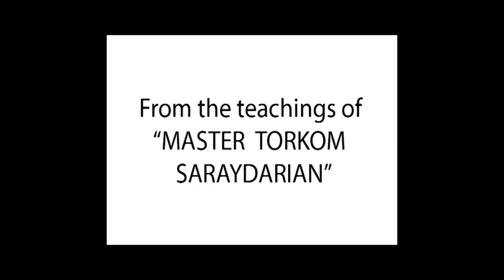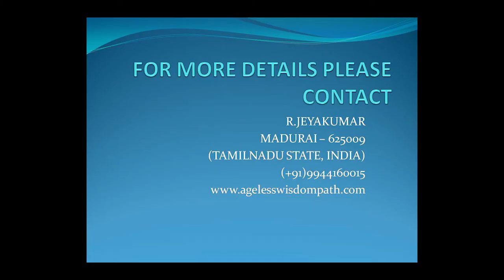What is “ Ageless Wisdom “ - a short explanation in Tamil, from Torkom Saraydarian’s teachings.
What is the Ageless Wisdom?

The Ageless Wisdom is the accumulated efforts of all human beings from the earliest times until now to bring light, love, and energy into the human psychology. It is an effort to uplift humanity with the light of understanding, an effort guided by the direction of Cosmic Will.

The Ageless Wisdom is not a single book, doctrine, or Teaching. It is the accumulated knowledge and wisdom of the ages. There is no one book. It is like an iceberg; you can see a little on the outside but the greater depth is hidden in the ocean.

Sources of the Ageless Wisdom come from such Teachers as Hermes, Socrates, Christ, Moses, Mohammed, Krishna, Buddha, and so on. What is written about these Great Ones was greatly distorted because the people who wrote the scriptures could only present the level of the wisdom as they interpreted and understood it. They could not give  us more than what they understood from their level. A child who hears Einstein speak will interpret what he hears at his level. Our holy books are written in a similar manner.

The whole recordings of what these Great Ones taught is found in the Subtle Worlds. Here we have the distorted teaching, but this is not true in the Subtle Worlds. In the Ashrams, They listen to the “lecture tapes” of what Lord Buddha, Christ, and Krishna gave. Comparing these “tapes” to what we are taught at this level is a shocking revelation of how much the human mind can distort.

-Torkom Saraydarian
Ashrams, p.43